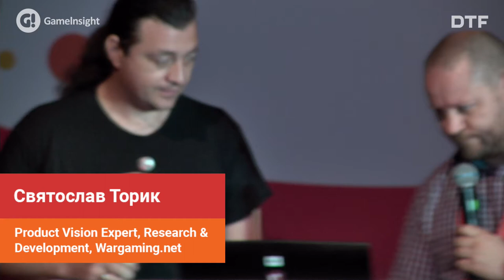Devgamm 2018, Москва - Rockin' Road